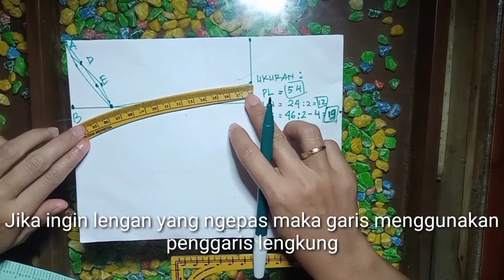Cara Membuat Pola Lengan baju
Tahapan membuat pola lengan baju adalah dengan membuat pola badan terlebih dahulu
setelah itu baru membuat pola lengan bajunya nya.

kali ini aku contohkan cara yang mudah membuat pola lengan baju wanita.

namun ada yang ingin aku jelaskan lagi karena mungkin diantara teman2 masih kurang jelas karena durasi video yang cepet banget.

yang perlu aku tambahkan adalah:
Rumus dari lingkar ketiak dari pola badan dan pola lengan itu selisih satu angka
rumusnya:
Lk badan= lk:2-3          sedangkan
Lk lengan=lk:2-4

jadi jika lengan di pola badan misal 20cm
artinya pola lengannya 19cm
kalau pola badan 22 berarti pola lengan 21 dan seterusnya
mudah ya ?😀